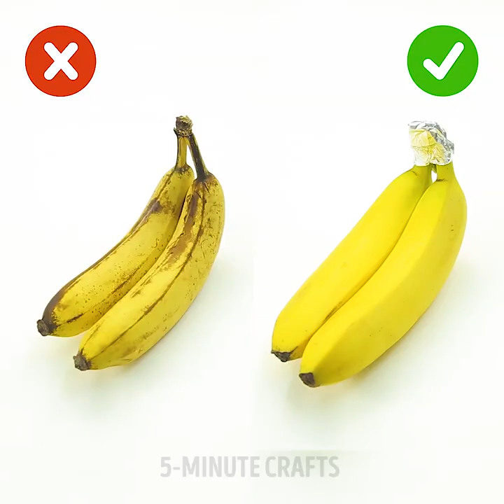24 ULTIMATE KITCHEN IDEAS YOU DIDN'T KNOW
AWESOME FOOD LIFE HACKS TO TURN YOU INTO A PROFESSIONAL CHEF
You'll learn how to cook delicious hot dogs in a slow cooker, how to turn usual fruits and berries into a masterpiece! Beautiful flowers from strawberry, crispy onion snack for every occasion. And if you're bored than just take a paper plate and make a Frisbee from it!

TIMESTAMPS:
00:10 Yummy various hot dogs 🌭 recipes
01:01 How to keep bananas fresh longer with foil
01:25 How to boil eggs and peel them easily
02:10 Food carving ideas with fruits and vegetables
03:03 Turn strawberry 🍓 into a flower
04:07 Crispy onion with balsamic, pepper and oil in a shape of a flower
06:32 Make a frisbee from paper plates
07:26 Magnetic knife holder
07:59 2 liters of orange juice from a frozen fruit